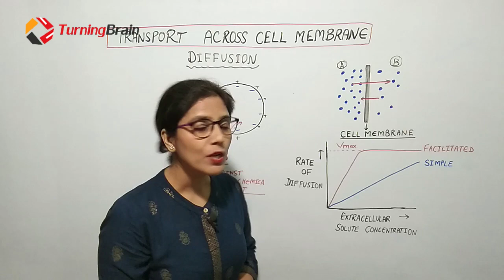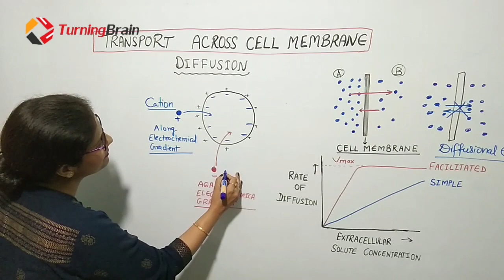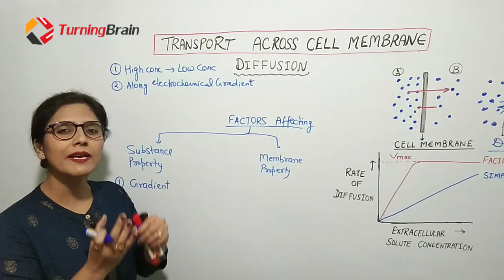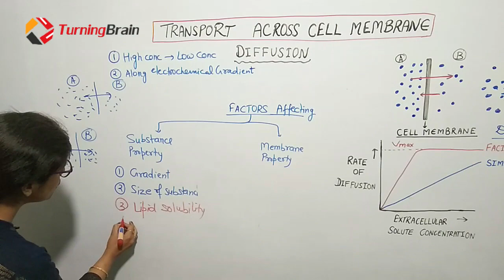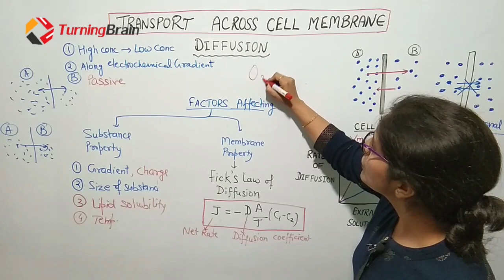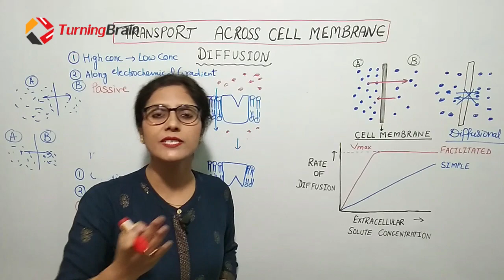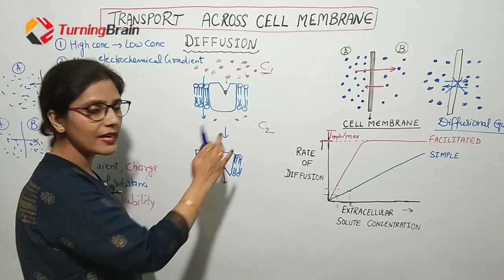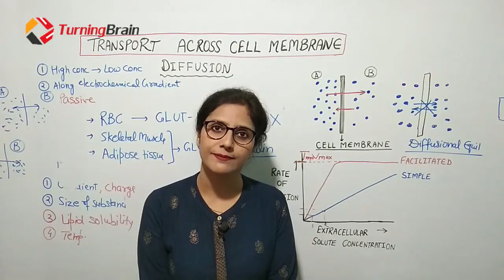DIFFUSION# Facilitated Diffusion#GLUT 1, GLUT 4